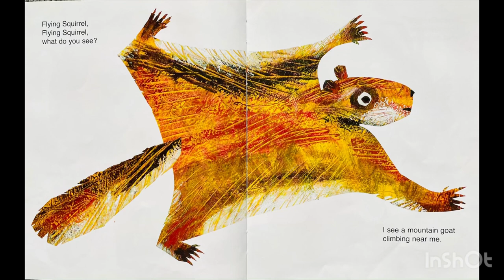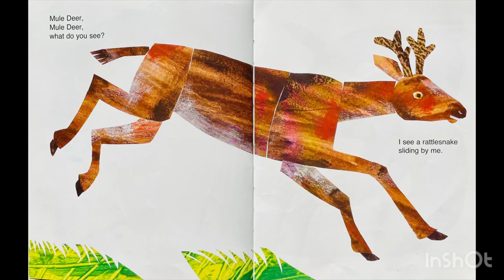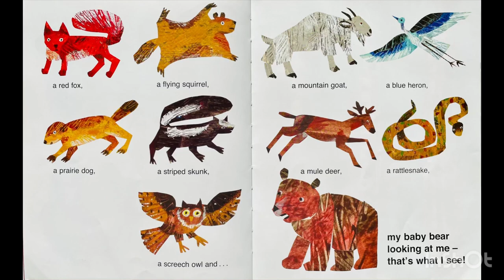Baby Bear, Baby Bear, What Do You See? By Bill Martin Jr & Eric Carle / Baby Book/ Story Time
Another awesome book from the Bear series by Eric Carle - Baby Bear, Baby Bear, What Do You See?

Happy reading/listening!

It will motivate me to create more useful videos like this one.